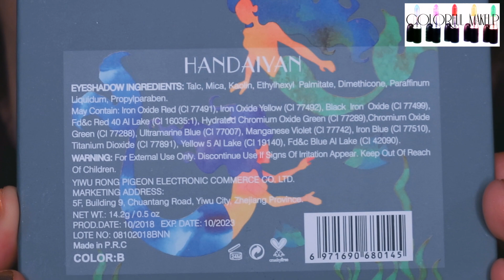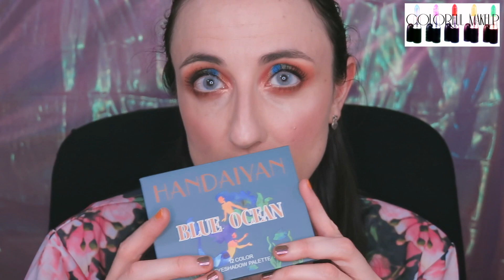COMPRAS NOVEDADES DE MAQUILLAJE DE ALIEXPRESS: HANDAIYAN ¿CLONAZO?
Novedad de maquillaje de Aliexpress de HANDAIYAN: BLUE OCEAN paleta de sombras ¿Es clon de la Yemoja Palette de OPV? swatches, demostración, look, maquillaje, tutorial, mi opinión / review reseña ¿merece la pena?

Ten en cuenta:
GRACIAS!